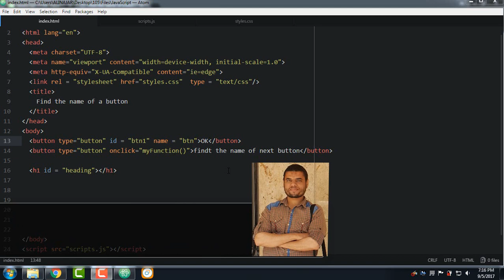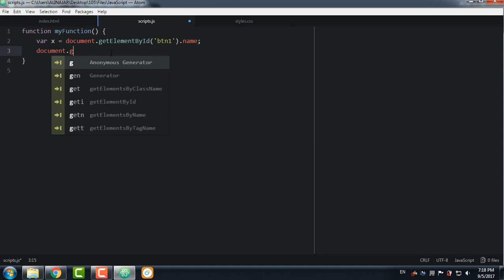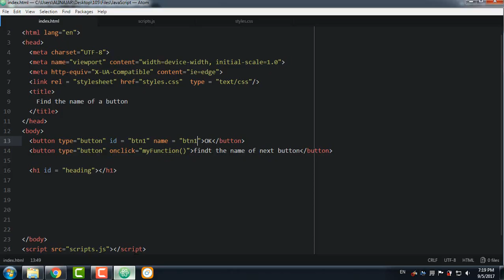#156: Find the name of a button